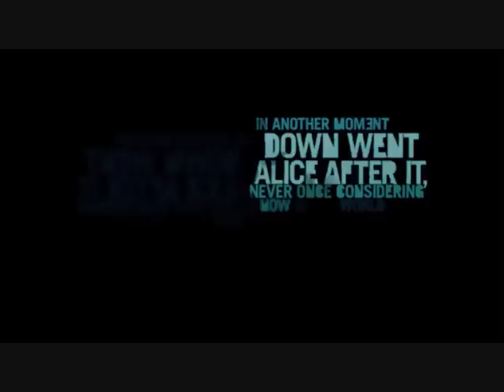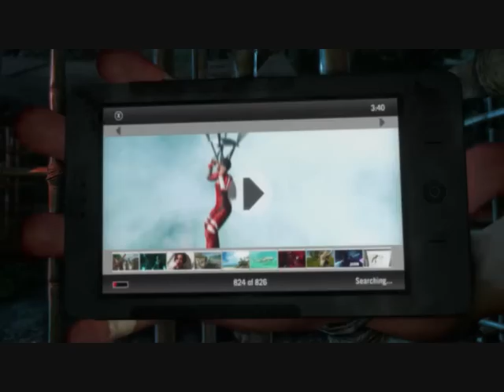Far Cry 3 Episode 1 Escape and become Da Warria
I Ruslan Or otherwise known as LORD|Russian or Granter92 undertake the harsh beauty of the ROOK islands on my path to become a Warria ov da Jungle.

Watch in Large Screen 480P